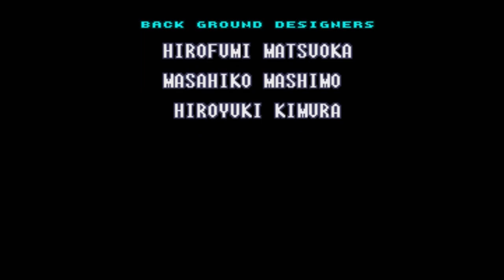SUPER METROID w/ UDJ & TheNSCL - FINALE - Mission Complete?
It's been a trip, and it's been difficult, but Super Metroid is finally completed...

...isn't it?